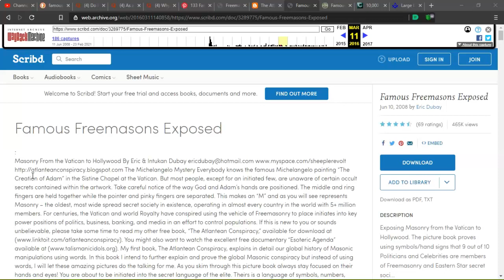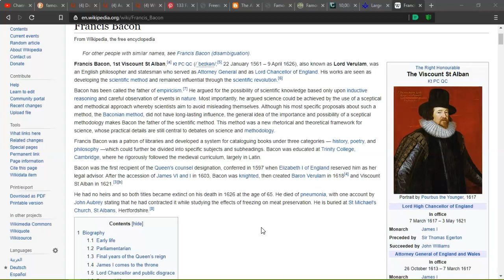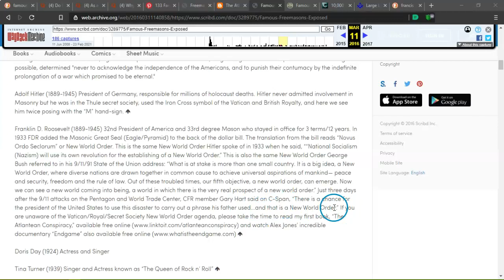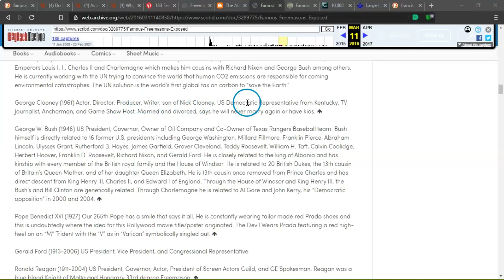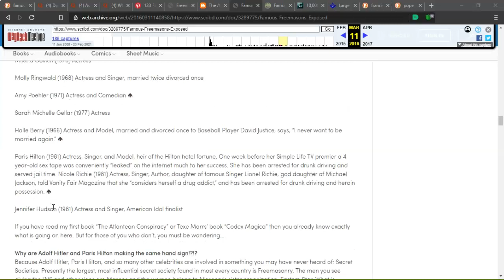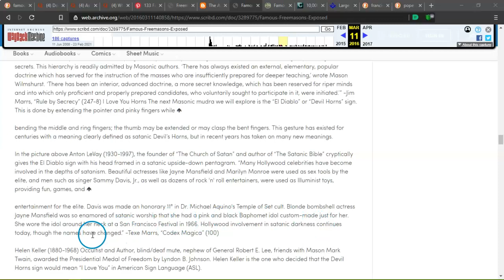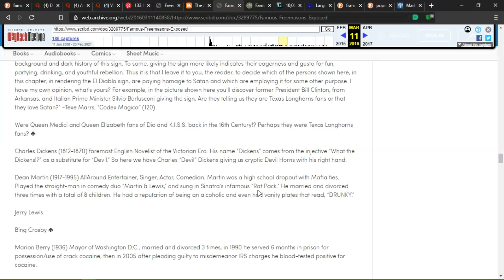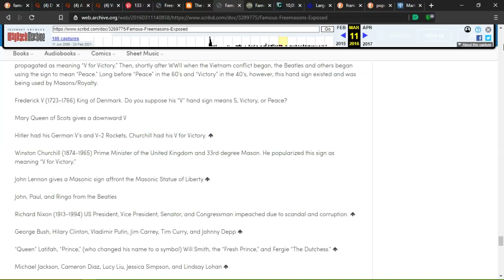Famous Freemasons Exposed.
Our world is not what you think it is, Here are some of the well known people of the world and what groups they associate with,  All proven to be true members of the groups.